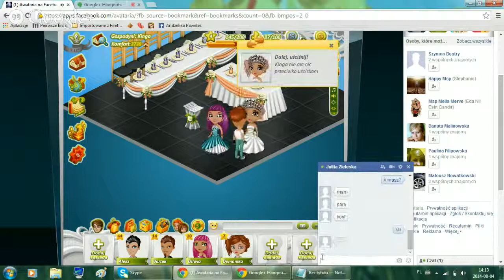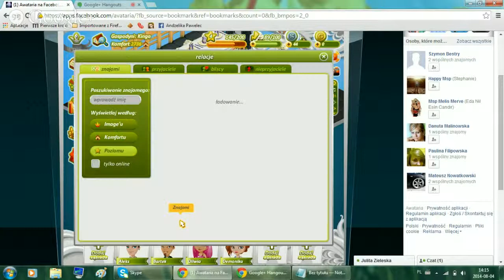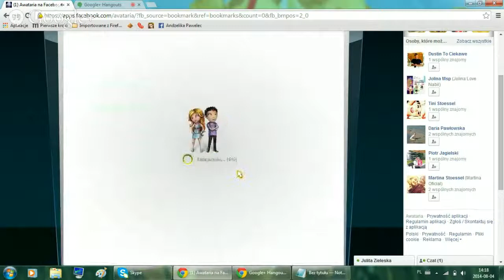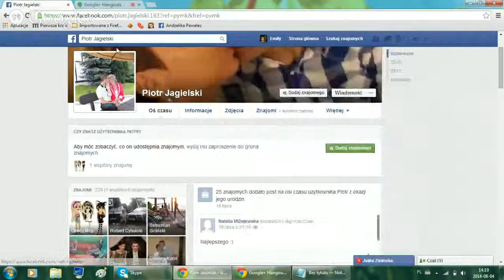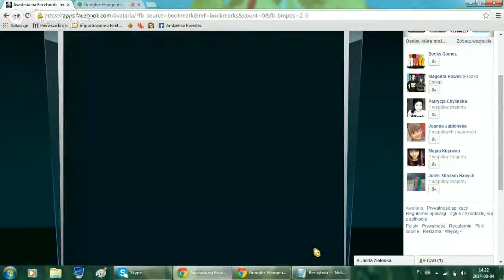Avataria na faceooku (Ślub - Wesele)